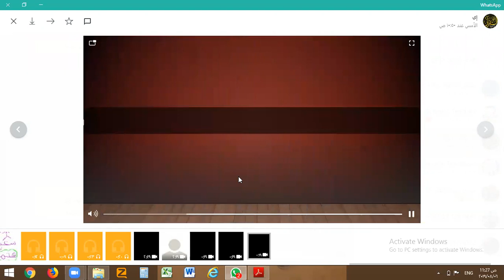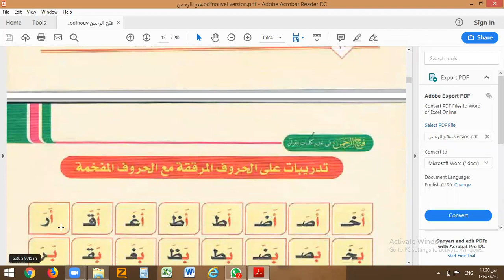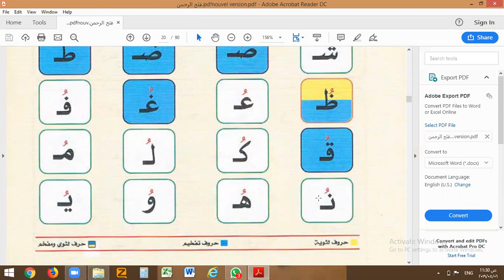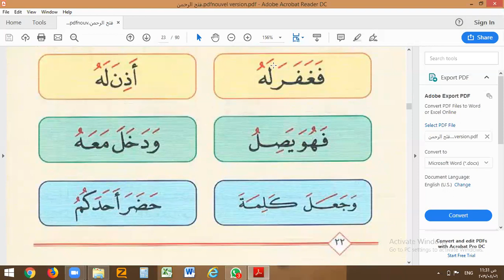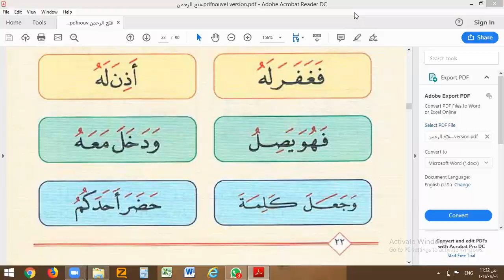Eaalim Aminah Arabic